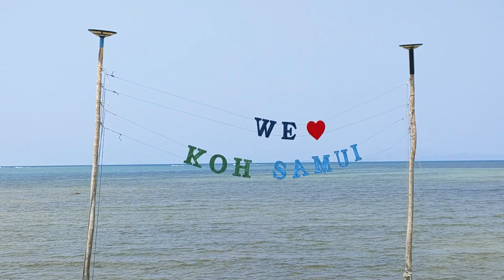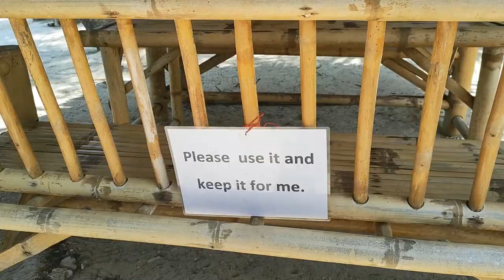Koh Samui beaches - Toutes les plages de Koh Samui #13 Nathon Beach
Koh Samui beaches - Toutes les plages de Koh Samui #13 Nathon Beach : à quoi ressemble Koh Samui, toutes les plages de Koh Samui beach aujourd'hui. Que faire à Koh Samui Thailand ? Où se baigner à Ko Samui, ou pas ? Découvrir Koh Samui autrement, en dehors des sentiers battus, Ko Samui villa...

Je vous propose une série de vidéos sur toutes les plages de Ko Samui. Episode 13. Aujourd'hui #13 Nathon Beach, la plage de Nathon, puis je filmerai la côte Nord en enfin l'Est.

Nathon beach : il s'agit d'une plage en dehors de circuits touristiques classiques, idéale pour la balade et aussi pour ses couchers de soleil.
La mer y est peu profonde. S'y baigner n'est pas très agréable. Je recommande cette plage plutôt pour la balade, jolies ambiances.

La série des vidéos sur les plages de Koh Samui a débuté par la côte Est, avec la plage de Chaweng Noi #1, puis Coral Cove #2, puis Crystal Bay #3, Lamai #4, Hua Thanon #5 Bangkao #6 Laem Sor #7 Thongkrut #8 Thong Tanote #9 Phangka #10 Taling Ngam #.11 Lipa Noi #12 Nathon Beach #13.
Je ferai ainsi le tour complet de Koh Samui, vous trouverez ainsi votre Koh Samui Top 10 Koh Samui Beaches in Koh Samui

➡️ Localisation d'où j'ai débuté cette vidéo #13 Nathon beach, derrière l'hôpital public de Nathon, face au petit port de pêche

Et enfin sur Laem Yai beach avec le petit resort et restaurant Ban Kho Laem Yai :

Je suis Emma. Je vis à Koh Samui, Thaïlande depuis plus de 6 ans. Je partage sur cette chaîne mon expérience de l'île et de mes voyages dans le Royaume, en français essentiellement sauf les interviewes et la série sur les plages de Koh Samui. Futur visiteur, futur résident, nomade digital, expatrié ou passionné de la Thaïlande, voici ce que j'aime, mes recommandations, les activités & visites que je préfère, mes bonnes adresses, et quelques exemples de la vie locale.

00:00 Koh Samui beaches - Toutes les plages de Koh Samui #13 Nathon Beach
00:25 A quoi ressemble Koh Samui beach, toutes les plages de Koh Samui #13 Nathon Beach
02:44 Nathon Pier, Seatran Ferries, Seahorse New Dophin, songserm ferries
08:02 Prochain épisode #14 : Bangpor Beach